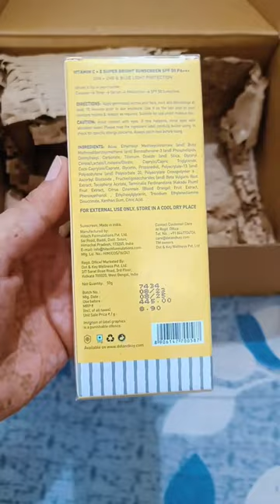What I Ordered & What I got| DOT&KEY Best Product✨